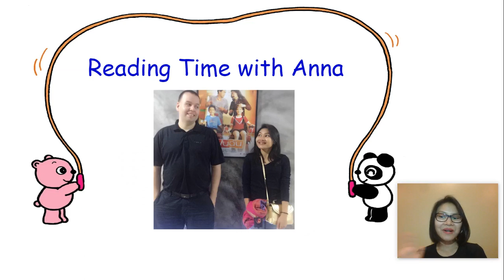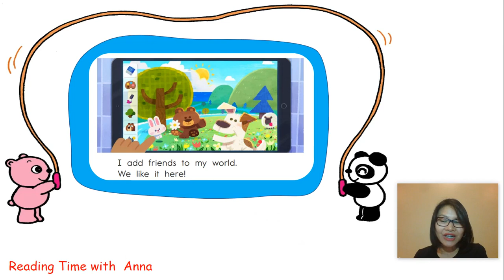Reading with Anna Ep. 2 - Build a World